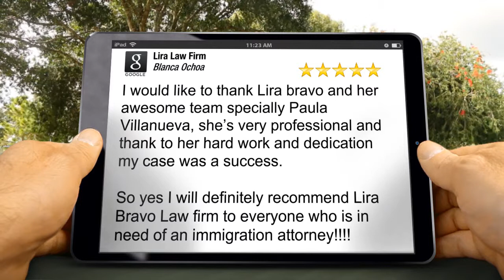Lira Law Firm Dallas: Terrific Five Star Review by Blanca Ochoa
Lira Bravo Law- Immigration Attorney in Dallas Review

'I would like to thank Lira bravo and her awesome team specially Paula Villanueva, she’s very professional and thank to her hard work and dedication my case was a success.

So yes I will definitely recommend Lira Bravo Law firm to everyone who is in need of an immigration attorney!'
- Blanca Ochoa

Lira Law Firm
4144 North Central Expressway
Dallas TX
75204